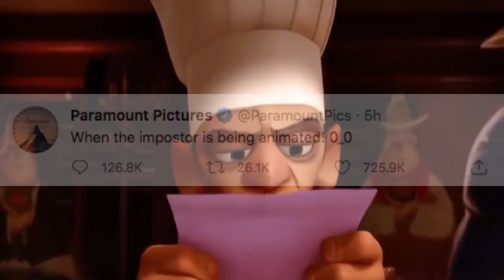when the imposter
is being animated